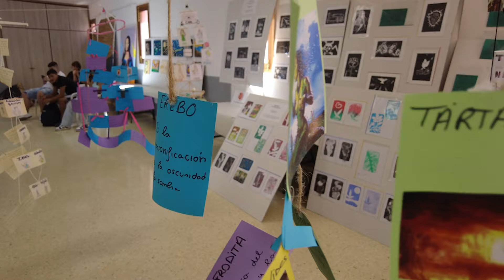NOTICIA ENCUENTRO EDUCACIÓN SECUNDARIA CRUCE DE ARINAGA 26 04 24